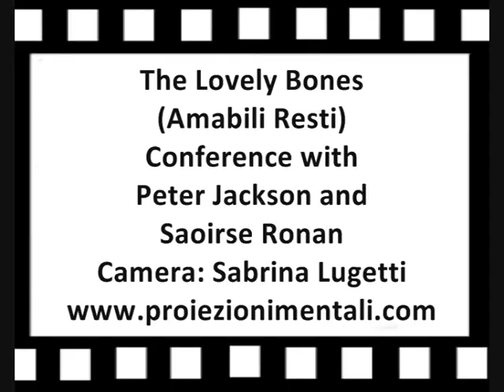The Lovely Bones (Amabili Resti) Conference with Peter Jackson e Saoirse Ronan/ Part 6 Eng/Ita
Conferenza stampa del film "Amabili Resti", intervengono il regista Peter Jackson e la protagonista Saoirse Ronan. Camera and Editing: Sabrina Lugetti